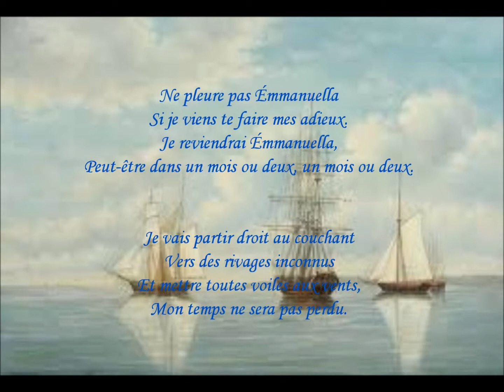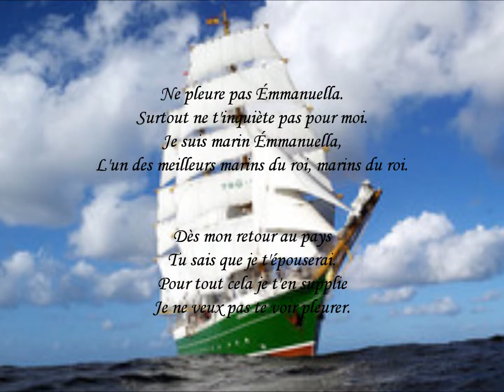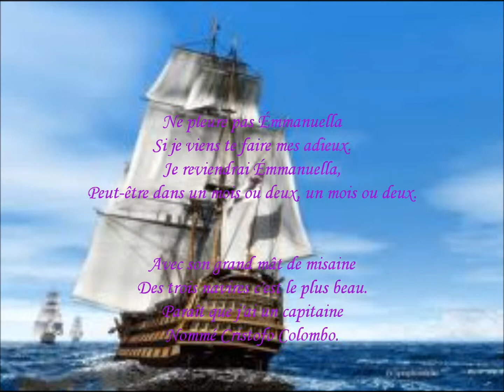15 Ne pleure pas Émmanuella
CD 3 Fères : Une vague m'a dit...